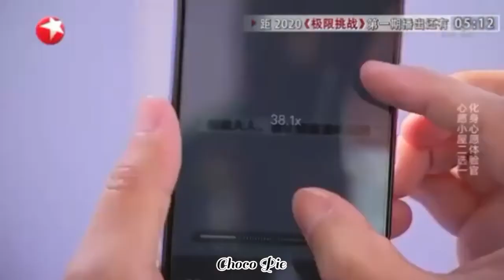dilraba dilmurat and LayEXO